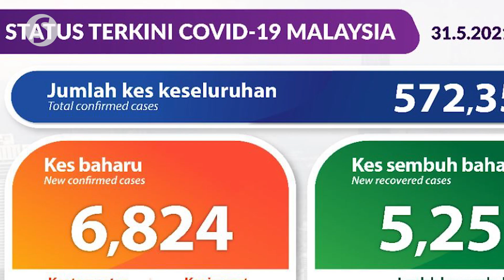Covid-19: 6,824 new infections, 67 deaths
Malaysia recorded 6,824 new Covid-19 cases on Monday (May 31), bringing the total number of infections since the pandemic began to 572,357.